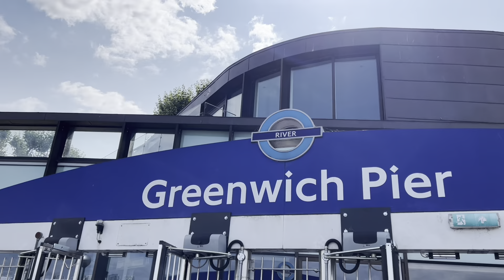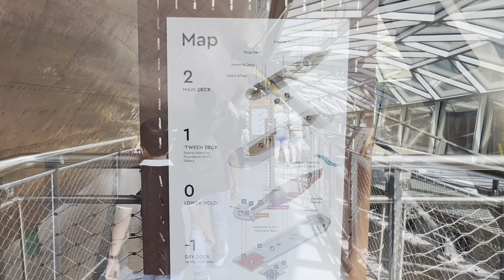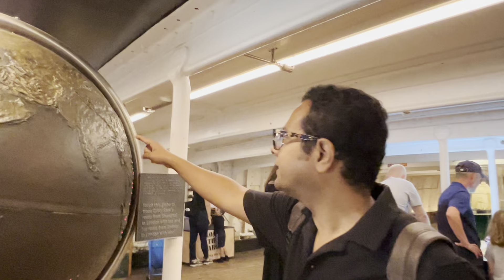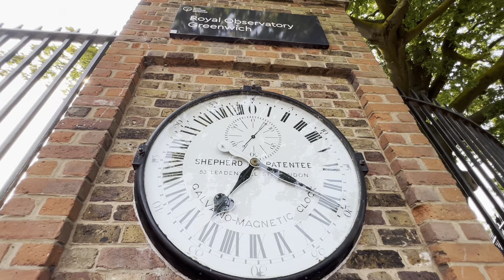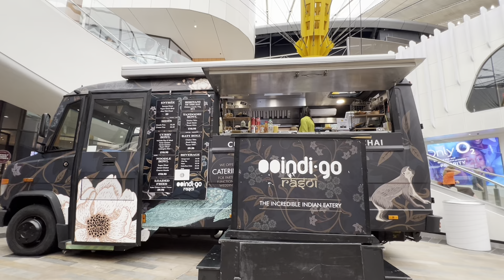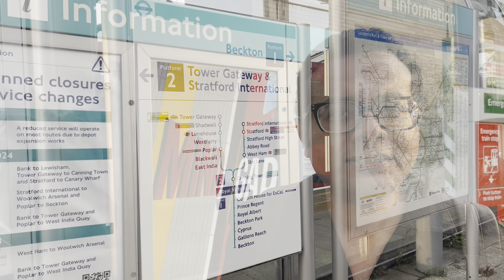ঘুরে এলাম Greenwich থেকে ॥ বইতে পড়া সেই Prime Meridian এ আজ আমরা দাঁড়িয়ে , এর অনুভূতিটাই দারুন ॥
Hello বন্ধুরা , welcome to my Bengali Vlog Channel. On this Vlog Channel I will be sharing my life in UK, with you all. So stay with us and keep watching…

Song : Drop That
Artist : Alex Goose

Song : Summertime
Artist : Erik Lund